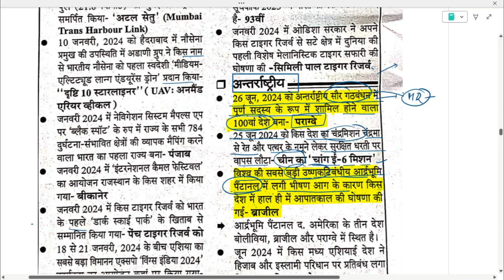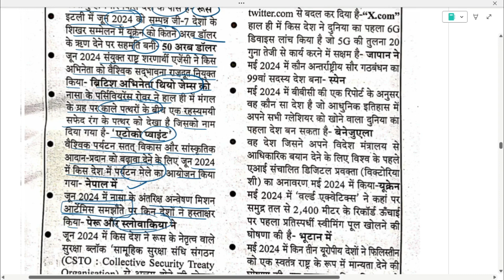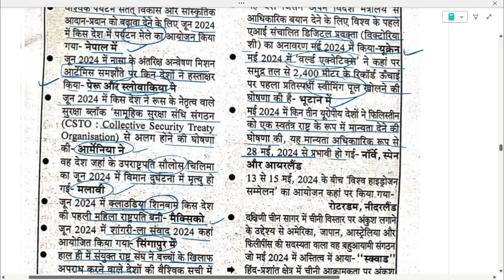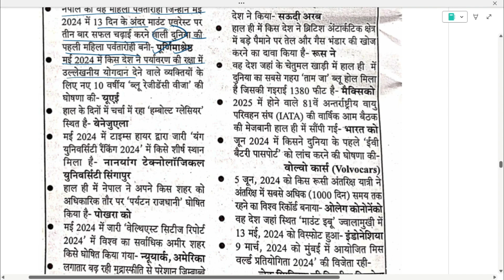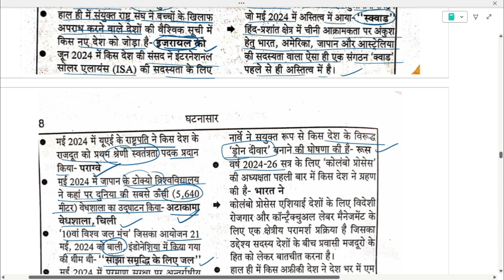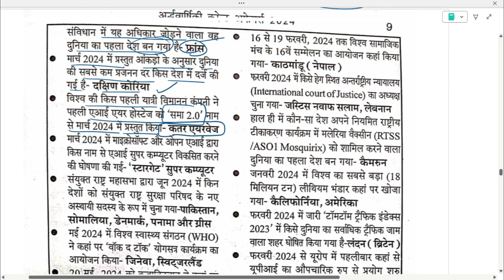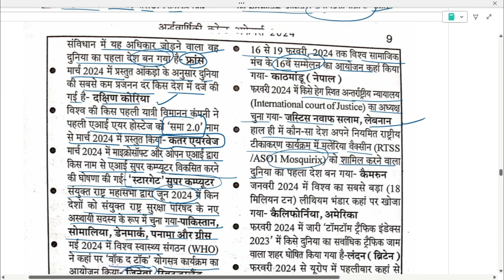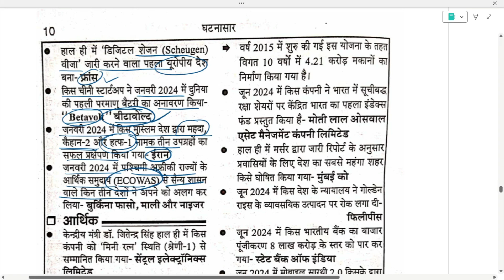ghatnasar_2024_CURRENT_AFFAIRS 2024 internationalnews quick_revision FOR UKPCS BPSC UPPCS RO ARO